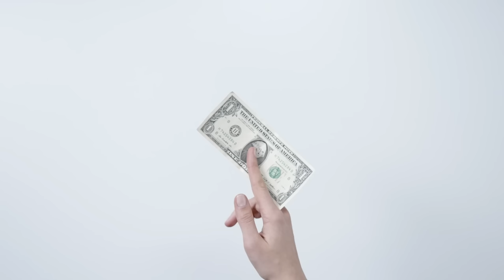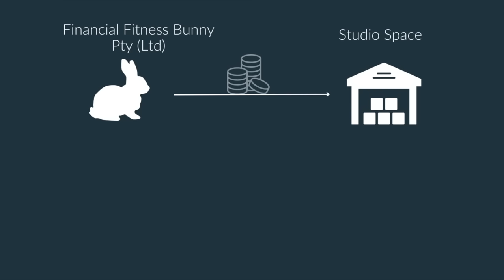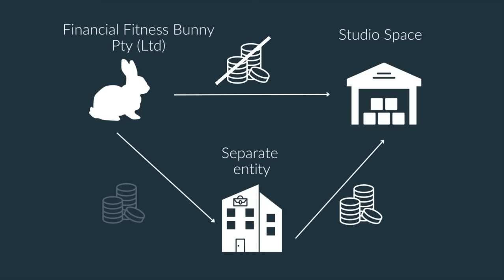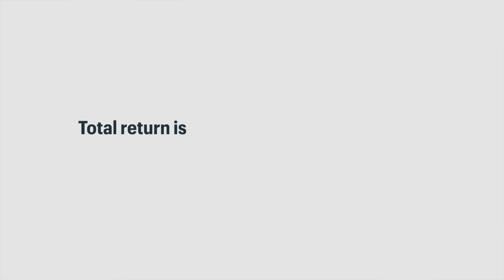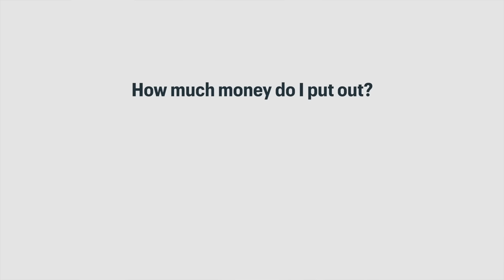Making Money from Commercial Property |The Corner Office